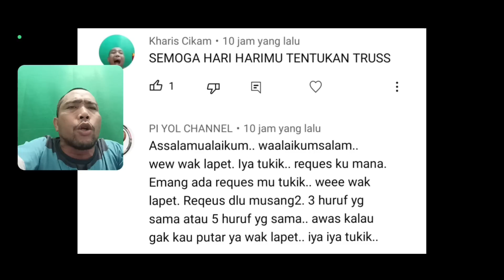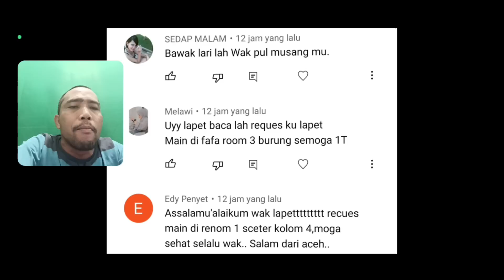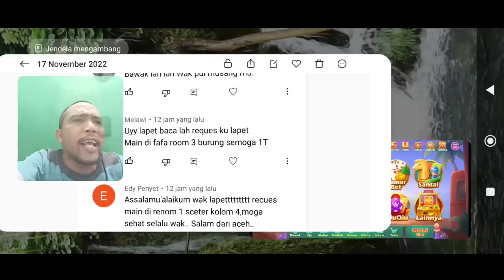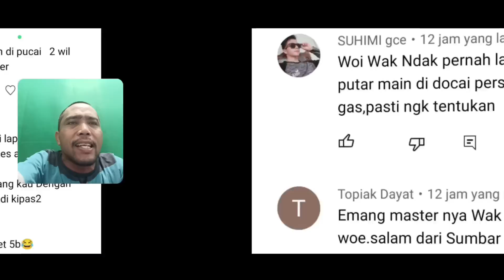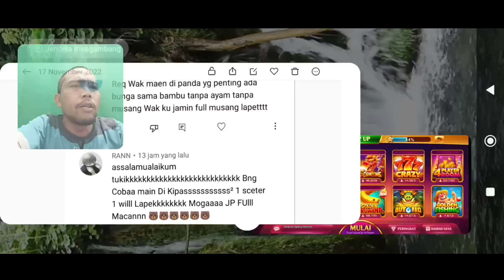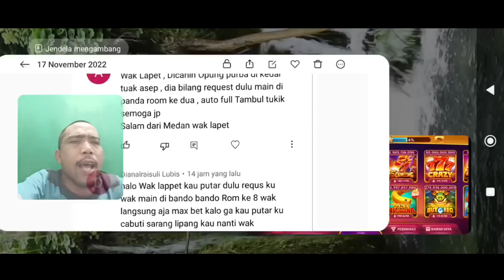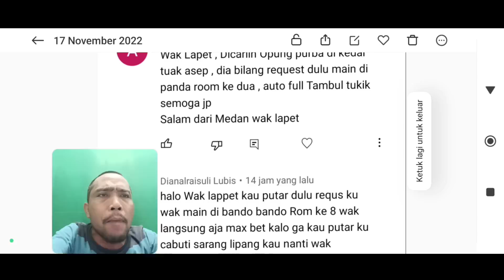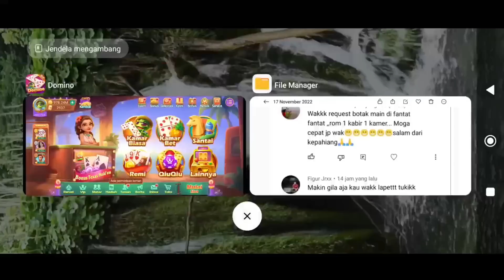Woow!! langsung dapat bonus